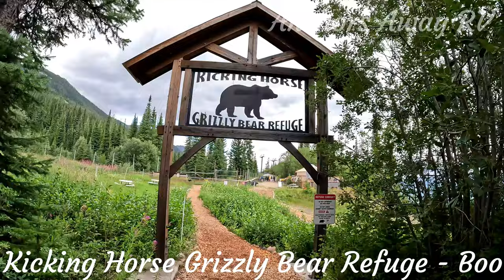What Happens When You Meet Boo the Grizzly Bear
One thing that sets Kicking Horse Mountain Resort apart from all other ski resorts is the Kicking Horse Grizzly Bear Refuge. The 20-acre area is the home of resident grizzly bear, Boo. Boo hunts, plays, forages and explores within this natural mountainside habitat just like his wild cousins.

Join us as we explore the exciting world of RV camping and living. Find out the do's and don'ts of RV living, the best camping spots, and more!